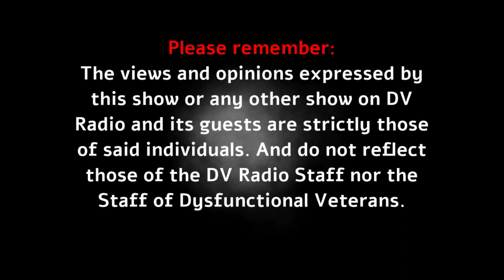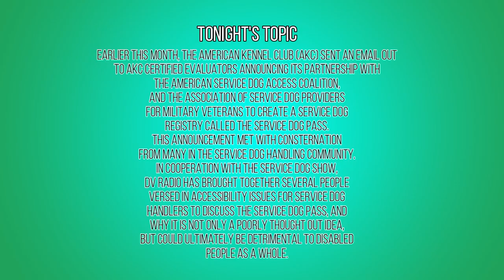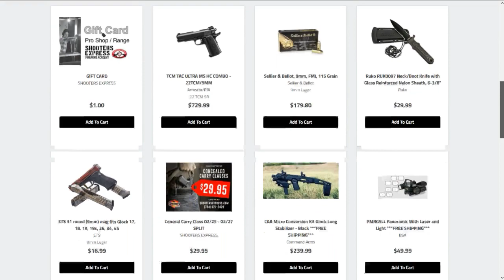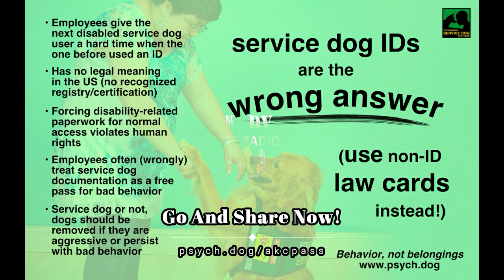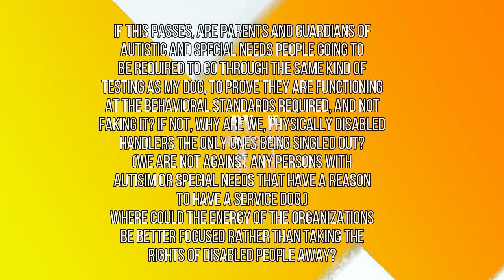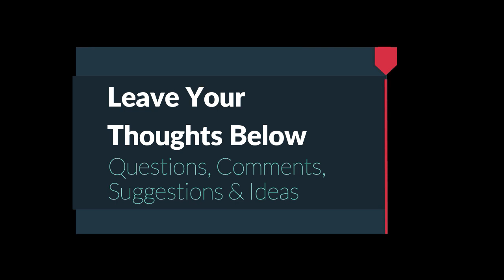Round Table Discussions: American Kennel Club & ID Registration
[NOTE: Check links under description!]

 **Please remember that all of our shows, transcripts (provided by Psychiatric Service Dog Partners) and all else provided from DV Radio is done by volunteers that do this without any compensation whatsoever. We apologize for delays during the holidays or any other time throughout the year. Please be patient with our staff and guests. They do this because they love what they do, not because they are rolling in money. Enjoy the show and let us know your thoughts!**

In this episode; We discuss the problem with the American Kennel Club's "tactics" as well as why having an ID Registration for Service Dogs is and will cause problems for (not only) the disabled with a Service Dog, but those that do not have a Service Dog and, instead, have some sort of equipment to help them in their every day lives.

Our guests include:

Joaquin Juatai - PTSDog, Author, Disabled Navy Vet

Scav - Scav & Scout Chronicles, Disabled Army Vet

Veronica Morris, PhD - President of Psychiatric Service Dog Partners

Brad Morris - Secretary, Treasurer, & Director of Government Relations of Psychiatric Service Dog Partners

Nia Pinheiro - Landlord & Founder of Psychiatric Service Dog 411

Each one has their own views and opinions as well as experiences on the matters that are brought up and discussed. Not only do each of them go into detail about their personal beliefs and accounts, but we also mention historical laws and events that are (in many ways) what is happening to the disabled today. Not only do we address the stigmas with having a Service Dog but we debunk a few myths along the way pertaining to how the AKC, media, and world views Service Dogs and you can find links down below.

TRANSCRIPT

[LINKS]

Follow Everyone On Facebook -

Frequently Asked Questions about Service Animals and the ADA -